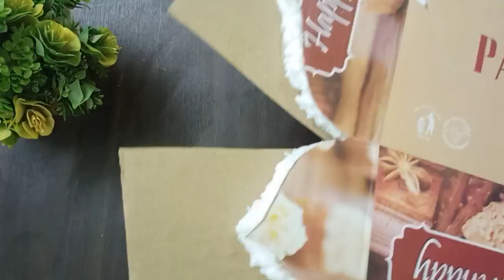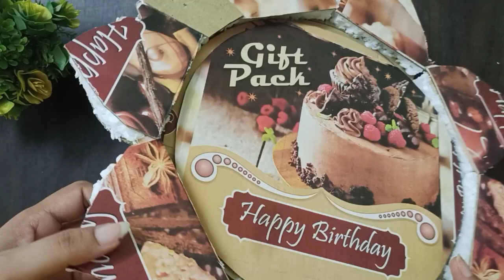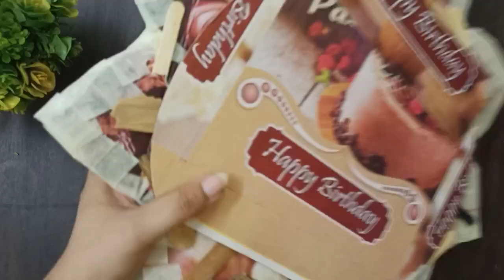Cardboard Aur Tharmacoal Ke Chote Tukdo Se Banaye Sundar Sa Festival Plate❤️ | Totaly Kabad Se Jugad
Hello Everyone 😊

Today's I am sharing my new DIY
A beautiful Platter 😊😊
It's very unique idea so if you are like this... trying it 😊❤️

I really need your support so keep Supporting friends 🙏